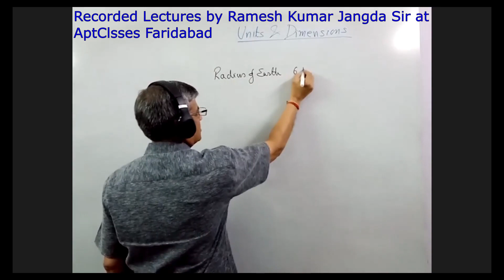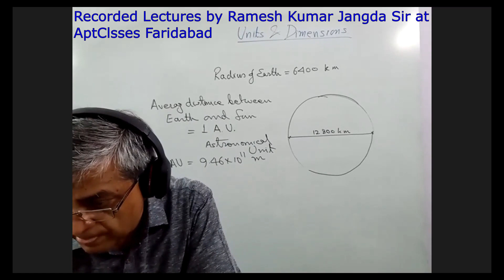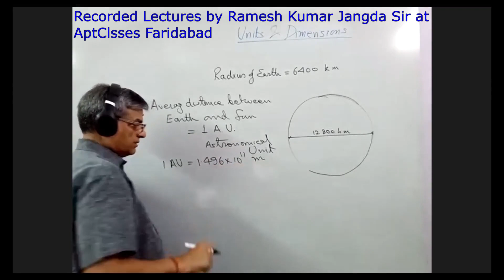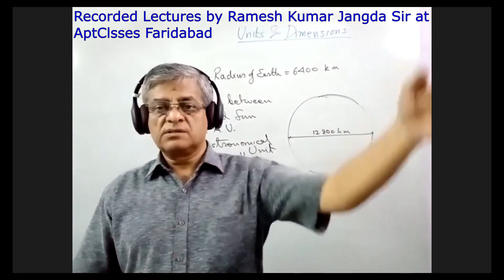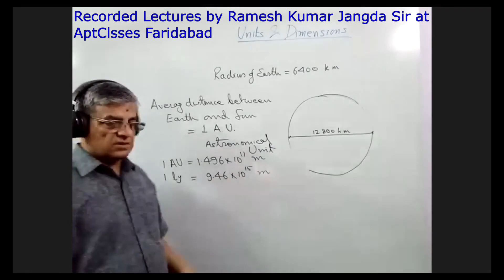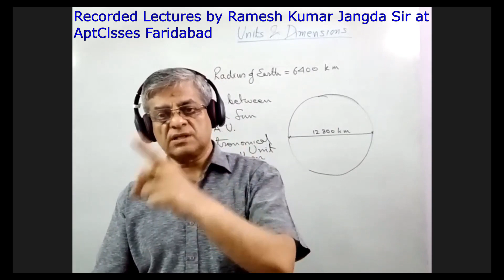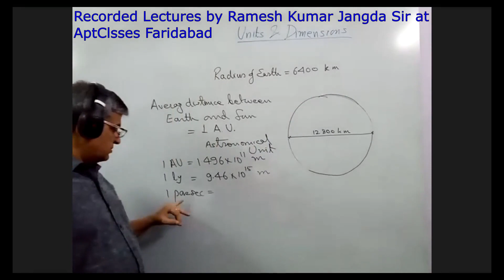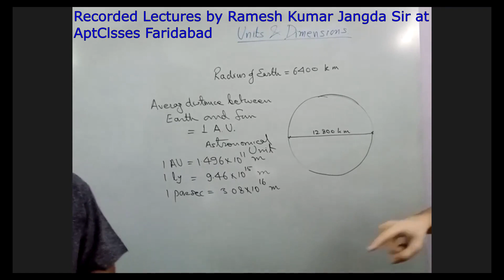V0644 11 PHYSICS: Chapter 1 Units and Dimensions - Astronomical Unit, Light Year and Parsec